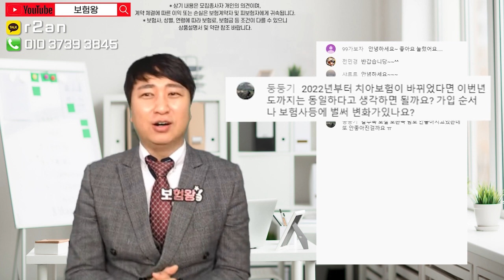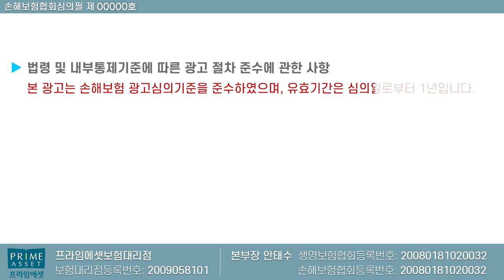고객입장에서 100%이득되는 치아보험 !! (f.중복가입해서 돈벌자~)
치아보험 중복가입해서 돈버는 노하우에 대해서 설명드릴까 합니다.
치아보험의 그 모든것을 솔직담백하게 설명드립니다..

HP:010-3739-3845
카톡친구추가:r2an
카톡플러스친구:보험왕